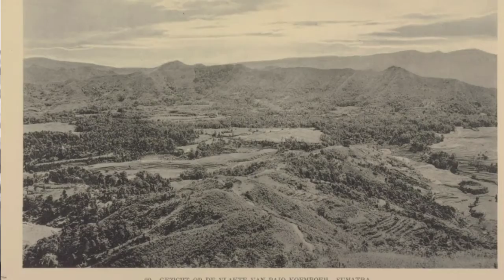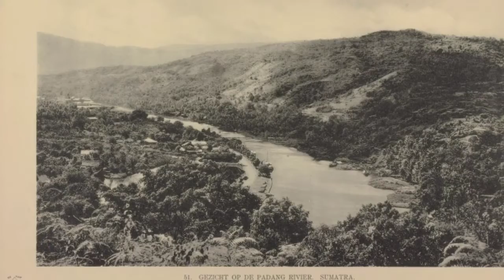MINANG SAISUAK | MARI BERNOSTALGIA LIAT RANAH BUNDO ZAMAN DULU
Sejenak merefresh pikiran dg melihat kumpulan ranah Minang pada zaman dahulu.
Semua foto didapatkan dari koleksi Tropenmuseum Belanda